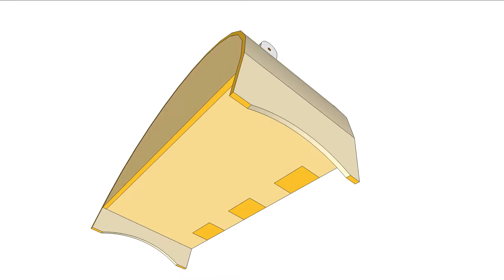Speaker Design 2016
This is a sort CAD animation of the design we will use for our speakers. You can design your own acrylic detail and handle.